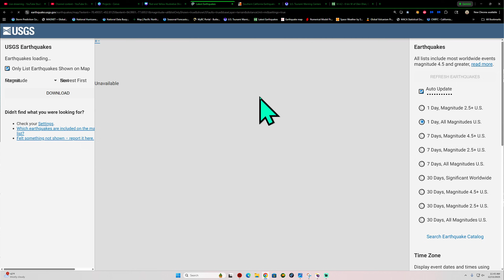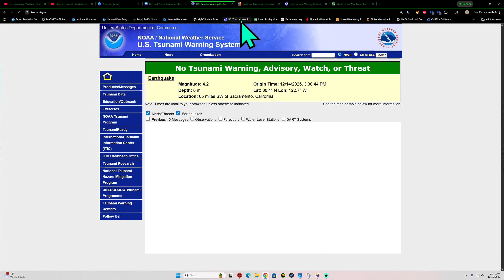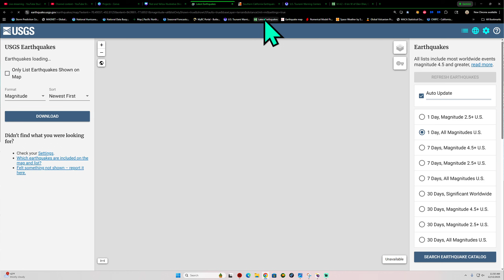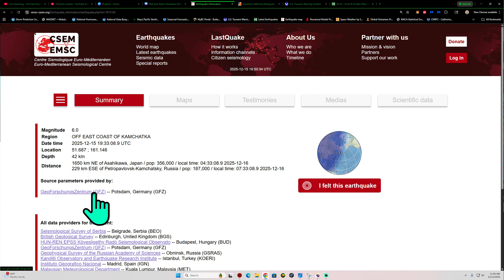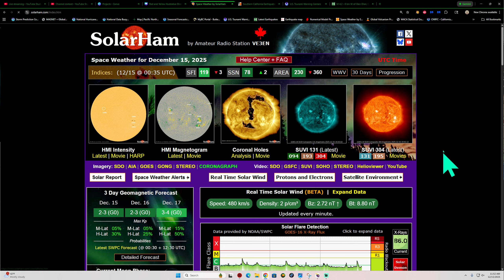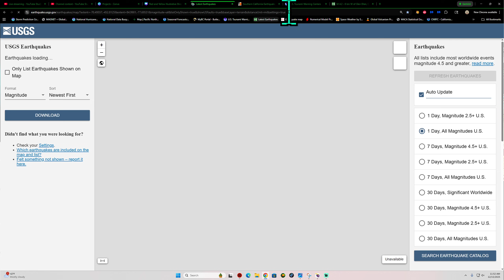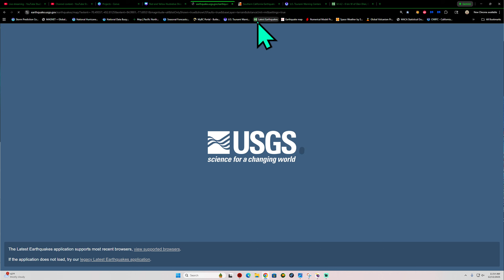6.0 DG to 5.7 Earthquake Kamchatka Russia Region. Southern California activity. Monday update